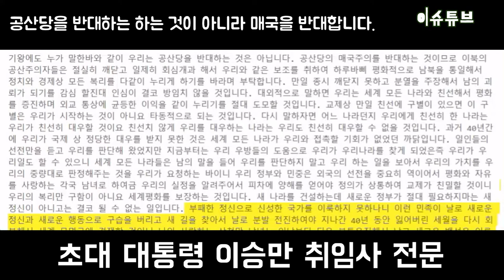초대 대통령 이승만 취임사 전문 /5분07초 빨리듣기